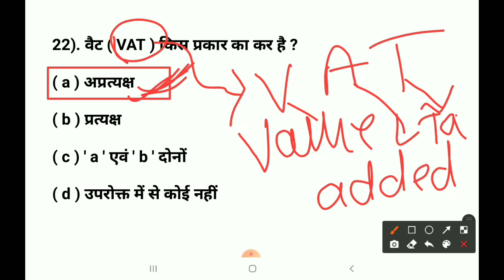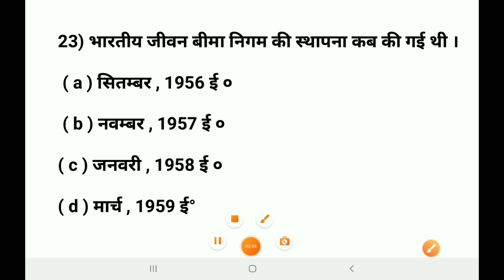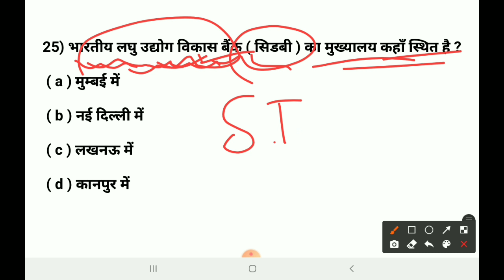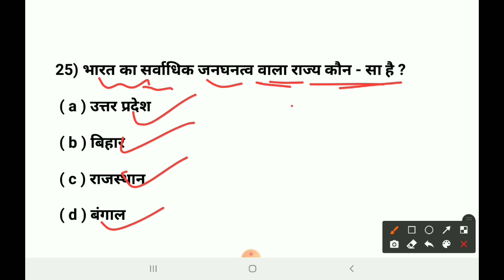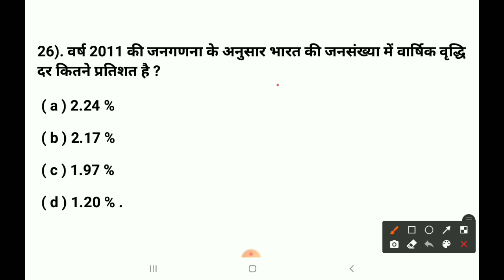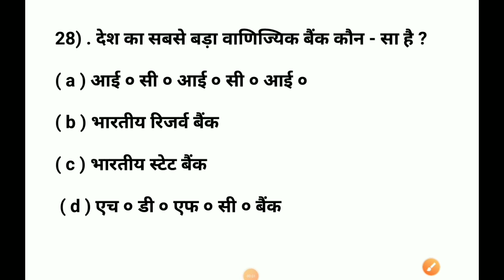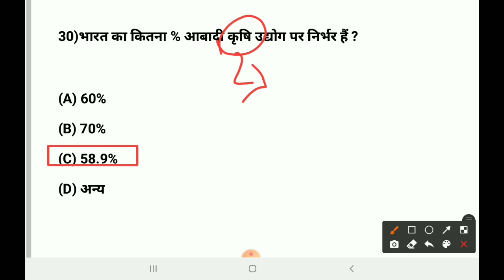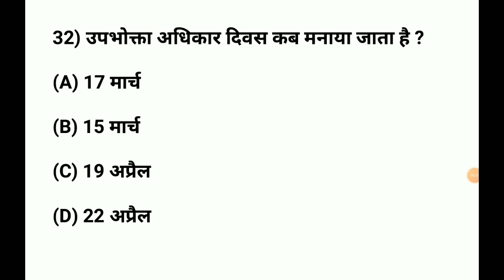Bihar paramedical vvi gk/gs Questions|| (pm/pmm) Gk previous years Question paper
Bihar paramedical 2021 ki taiyari kaise karen, Bihar paramedical 2021 GK vvi question, Bihar paramedical economics vvi question, Bihar paramedical history vvi question, Bihar paramedical geography vvi Question